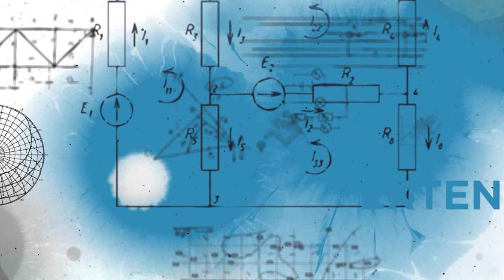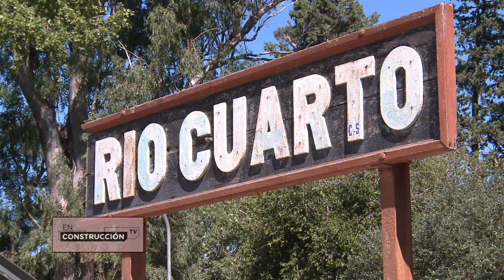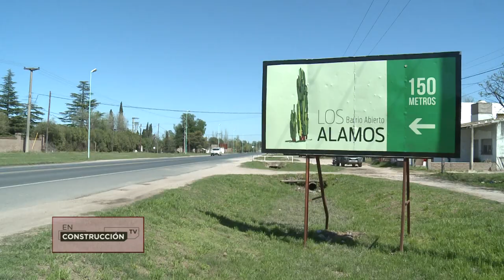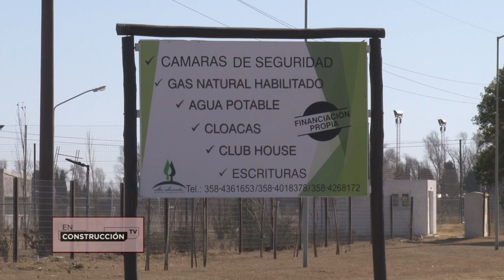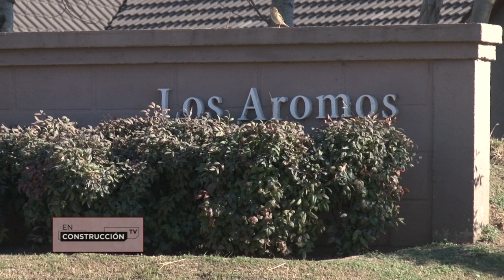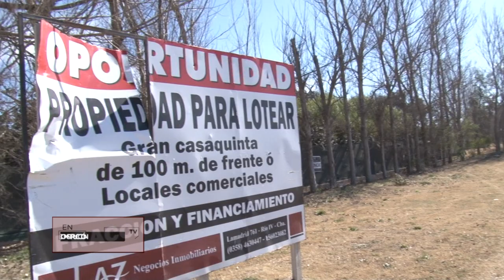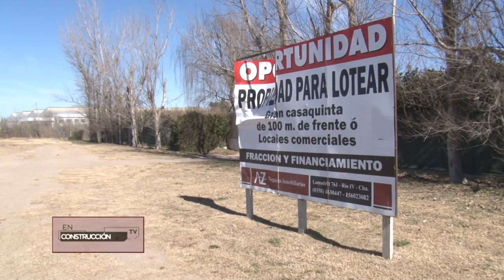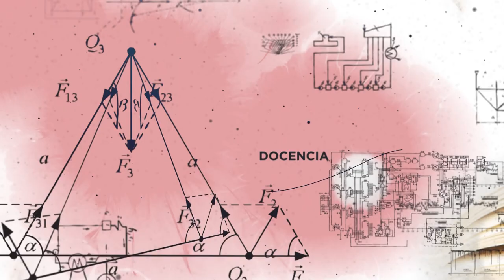EN CONSTRUCCIÓN - Urbanización: Conflictos Urbanos Rurales 1º Parte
Programa #10

Facebook.com/uniriotv
Twitter.com/uniriotv